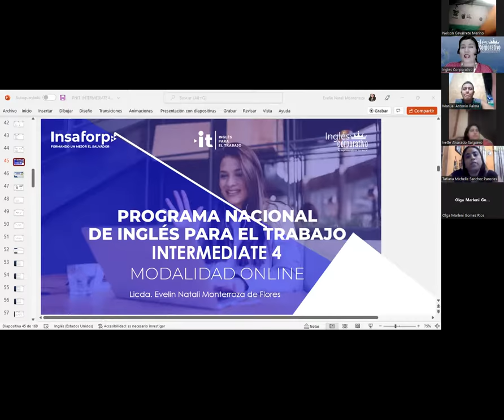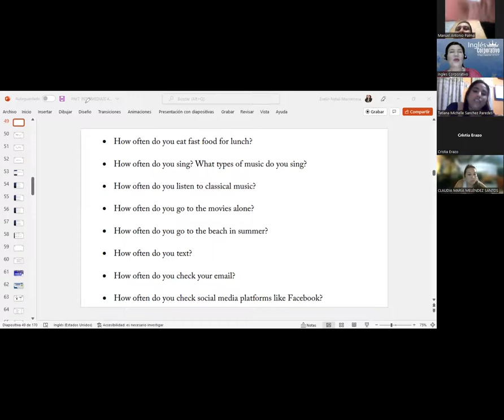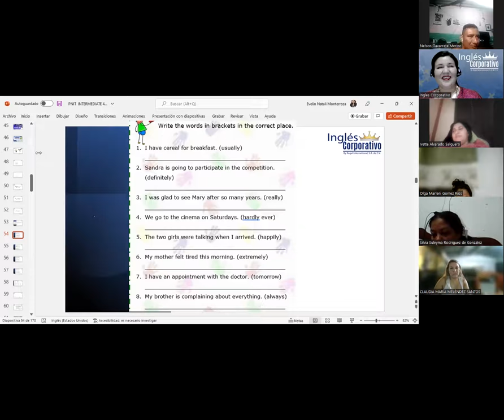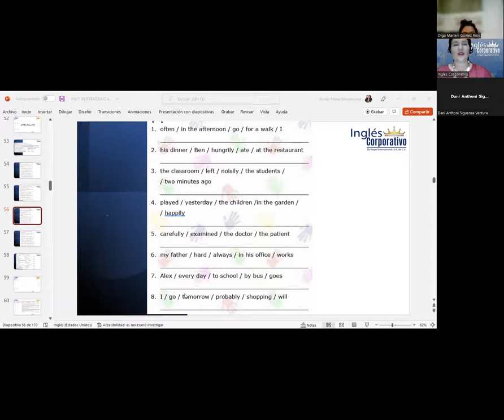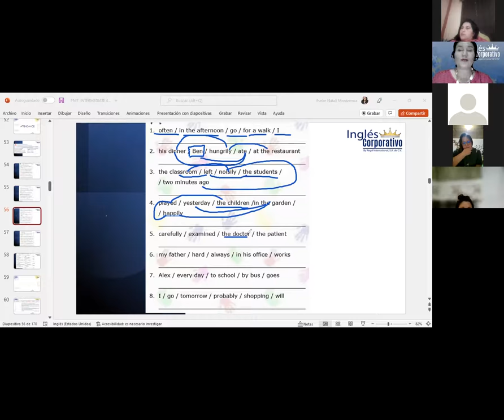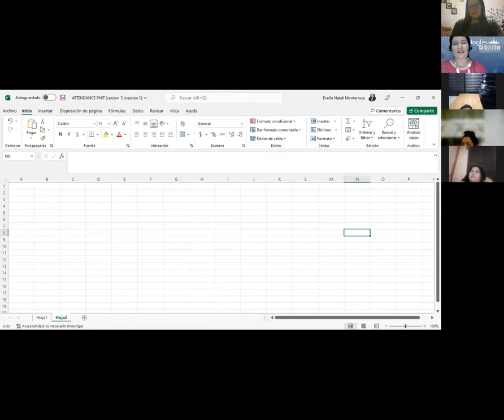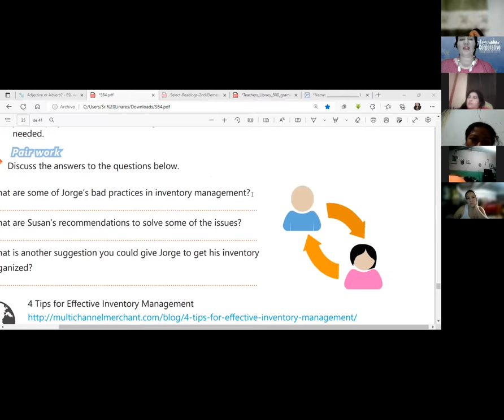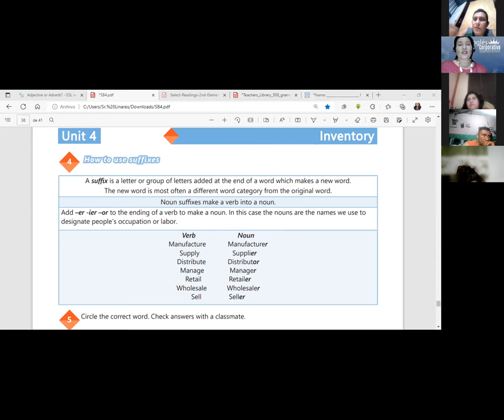Inglés Corporativo-10/08/22-VIDEOCONFERENCIA #22- Explain the relevance of an effective invenrtoy